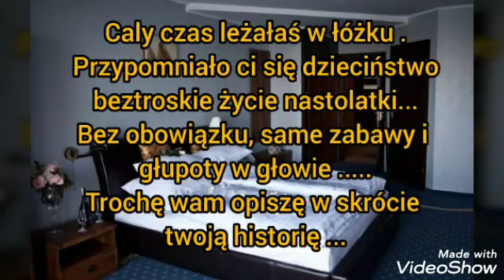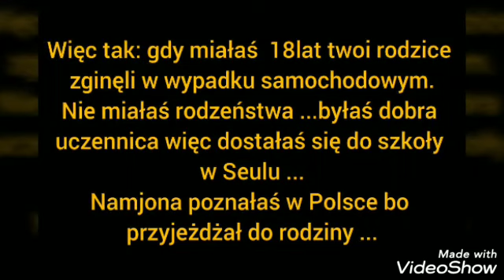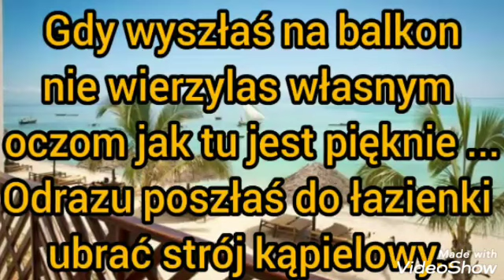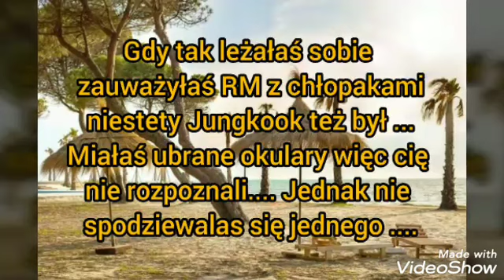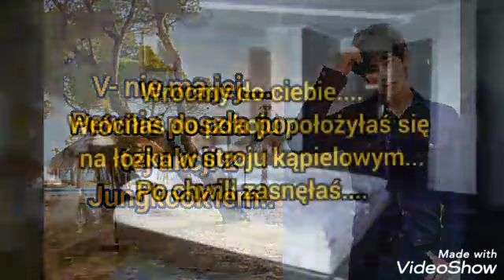Imagine.pl.BTS " Miłość Jungkook'a " odc.23